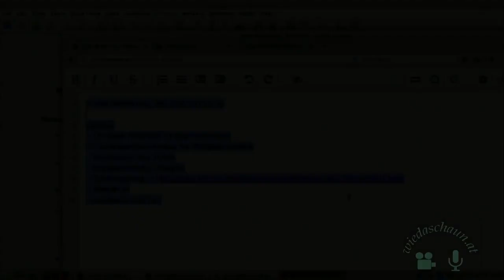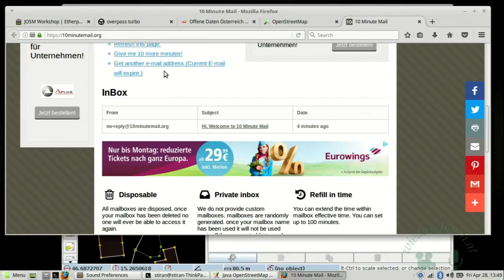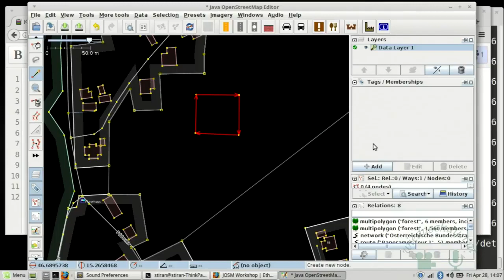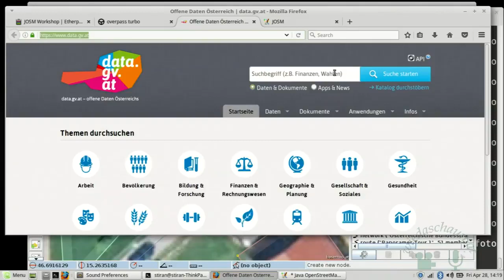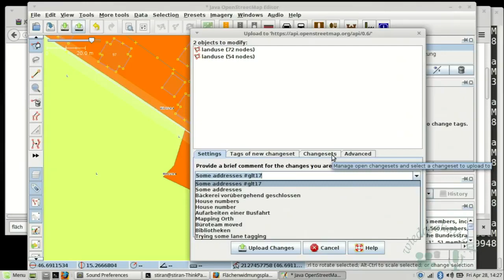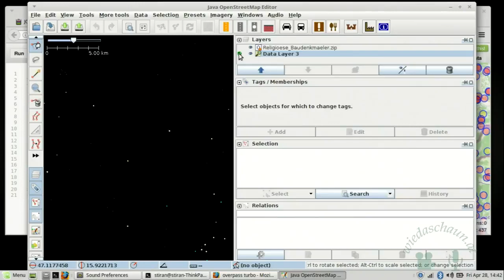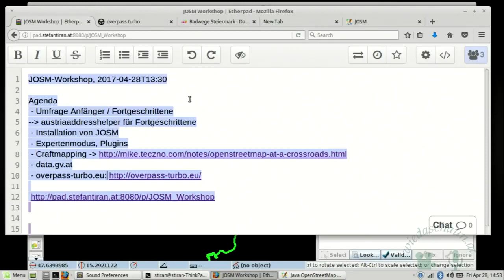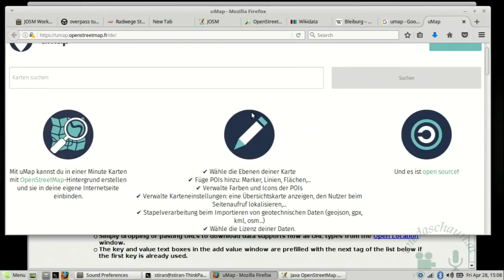💻 - JOSM Workshop - Stefan Tiran - Grazer Linuxtage 2017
Audacity für Anfänger. Erste Schritte zum Bearbeiten von Musikaufnahmen. Unter Bearbeiten wird nicht das Verbessern, sondern nur das Schneiden, die Tempoänderung und das Transponieren in eine andere Tonart erarbeitet

Ich beschäftige mich als Musikant mit der Aufzeichnung von Musikstücken und der weiteren Bearbeitung (zB Tempoänderung oder Transposition der Tonart) zu Übungszwecken.
Dazu verwende ich das Programm Audacity.
Ich kann Anfängern über die Schwierigkeiten, die mir bei der erstmaligen Anwendung von Audacity das Leben schwer machten, hinweghelfen.

Danke an Michael Ebner für das Screenrecording!